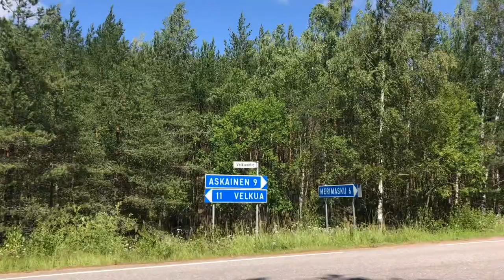Saariston Rengastie: Day 3 - Kustavi-Turku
Last day on the Saariston Rengastie (Archipelago Trail) in southern Finland. Stopped at the summer house of the President. Blog post